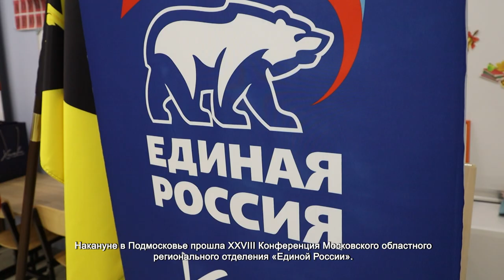В ХИМКАХ ПРОШЛА ВСТРЕЧА АКТИВА ПАРТИИ «ЕДИНАЯ РОССИЯ»